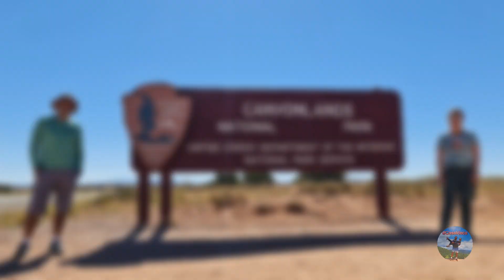CANYONLANDS - PART XVII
Compartilharemos neste post a nossa visitação, pela primeira vez nesta maravilha da natureza. Um local para muitas aventuras, desde lançar um caiaque em corredeiras, enfrentar o terreno em uma mountain bike ou acampar uma noite no Canyonlands National Park. Sua extensão de 136.621 hectares, tem espaço suficiente para todos os tipos de aventuras: Seja para quem quer ficar apenas uma hora, passar o dia como nós ou ficar uma semana. Acorde no dia seguinte com a missão de escalar uma torre de arenito, montar em um cavalo e fazer o passeio turístico de 88 quilômetros em um veículo com tração 4x4. Termine o dia admirando as estrelas lá no céu enquanto planeja outros passeios no cenário desértico, que pode incluir uma visita a pontos belíssimos com vistas para os poderosos rios Colorado e Green tiver. Ahh, caso não queira ir sozinho, Contrate um guia para explorar o território com você.

Localizado no extremo leste do estado de Utah, o Canyonlands National Park impressiona por seus delicados arcos naturais, suas incríveis colinas vermelhas e vistas deslumbrantes do caudaloso Rio Colorado e seus afluentes. O parque é dividido em três distritos incrivelmente distintos, o Island in the Sky, o Needles e o Maze, além dos próprios rios.  Muitos o comparam com o Grandcanyon, mas se você já esteve nos dois, saberá distinguir a diferença.  Em termos de Beleza natural e paisagens de tirar o fôlego... Isto deixo para vocês nos cotarem depois 😉

A mesa Island in the Sky é a área mais accessível do parque. Nela, há um desvio cênico que corta pela paisagem e dá acesso fácil tanto a trilhas de caminhada quanto a vistas espetaculares. O distrito Needles oferece uma experiência mais sertaneja, completa com cânions inclinados e pináculos coloridos que são mais accessíveis a pé, seguindo pelas trilhas acidentadas. O Maze é o distrito mais remoto, mas se você caminhar até lá, será recompensado pelas vistas das belas "gotas de chocolate" (altas estátuas de pedra). De toda forma, não deixe de reservar um pouco de tempo para navegar de caiaque no Rio Colorado.

Temos vídeos...Linka na BIO ou Clica no Link e Boa Viagem!! 😊
Uma produção independente Casaldecafilms!
Estes vídeos foram idealizados e editados pelo fundador deste canal com simples intuito de criar memórias pessoais - Vida é movimento!
Siga-nos para conhecer mais lugares incríveis:
⚠️Roadtrip 2022⚠️

Se você ainda não fez sua inscrição em nosso canal, por favor considere a possibilidade. Sua inscrição nos motiva a continuar compartilhando as belezas que gostamos de conhecer, para motivar Você! 😉
E aos que já estão inscritos, o nosso muito obrigado! Temos muito mais destinos para compartilhar e motivar vocês a viajar!

Lembre-se da regra mestra da Natureza: Não degradar, destruir ou depredar nenhuma parte das instalações do local, assim como levar todo o seu lixo embora e não pise em áreas que estão sendo preservadas para a regeneração natural..  (LEAVE NO TRACE).

Como sempre dizemos, por favor, siga os princípios de não deixar marcas por onde passar... Seja respeitoso com outros visitantes, Aguarde sua vez para tirar fotografias e evite ao máximo entrar na frente de fotografias de outros visitantes... Seja paciente. Com educação e respeito, podemos fazer de nosso planeta um lugar mais lindo e justo !!